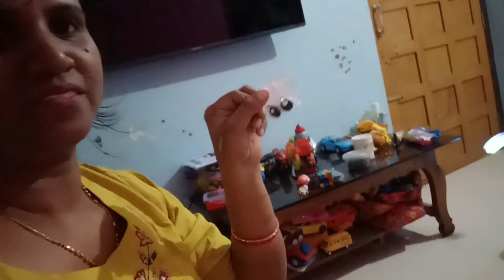ଆସନ୍ତୁ ଦେଖିବା jajpur road Kali Puja // ସବୁଆଡେ melody & Mina bazzar // celebrity melody night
ଆସନ୍ତୁ ଦେଖିବା jajpur କାଳୀପୂଜା / ସବୁଆଡେ melody & Mina bazzar / celebrity melody night